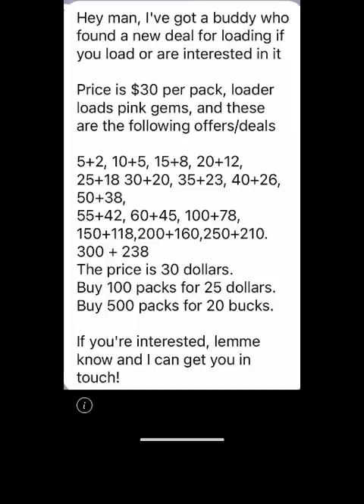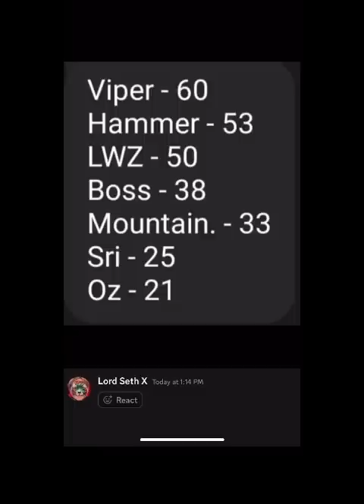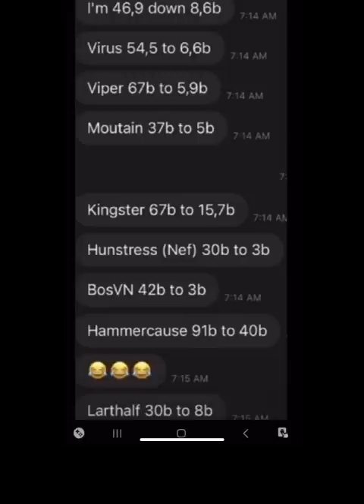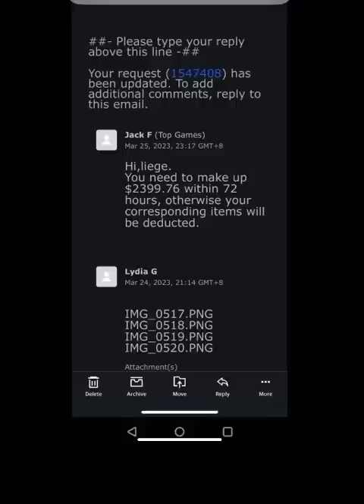Evony removes 20-60b power from numerous all star accounts (pink gem scandal)